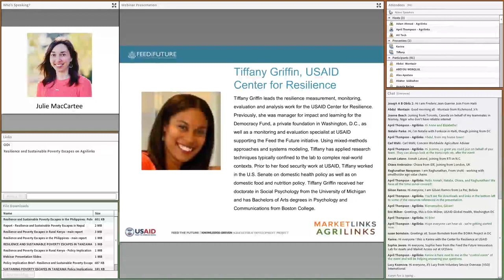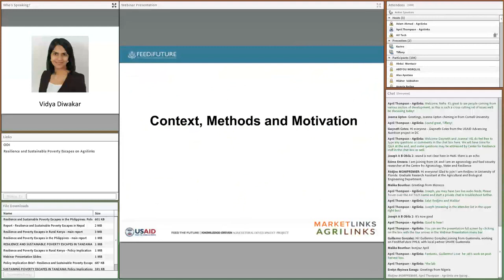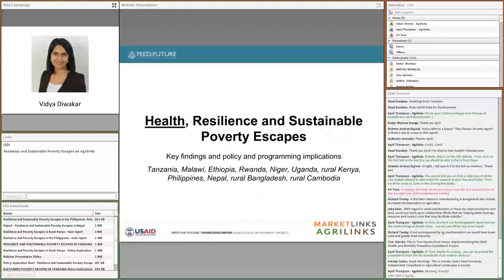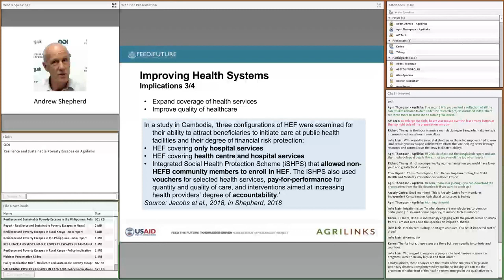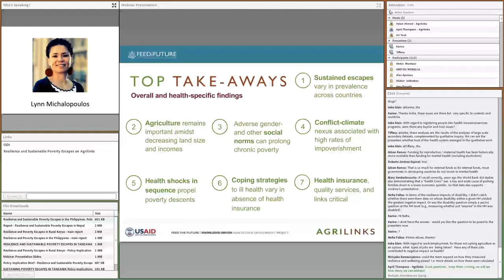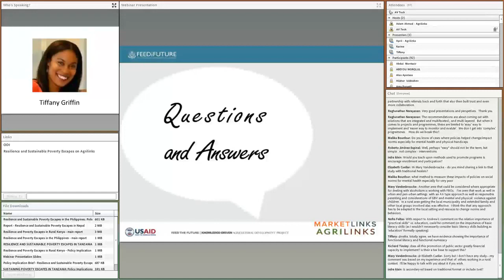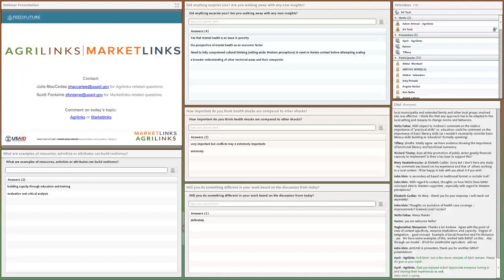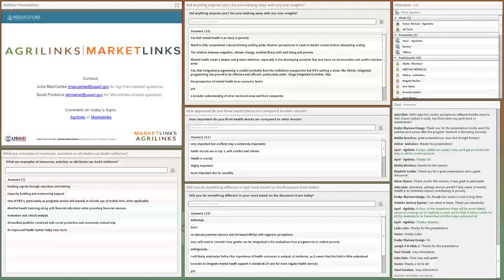Webinar: Health Resilience and Sustainable Poverty Escapes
How can vulnerable households sustain an escape from poverty, weathering the ongoing and multiple shocks and stresses that they will face over their lifetimes?

A series of mixed-method country case studies were commissioned by the USAID Center for Resilience aimed at expanding our understanding of the drivers of sustained poverty escapes across contexts. The case studies also teased out policy and programming implications to help inform a synthesis study focused on health.

In this joint Agrilinks and Marketlinks event, participants heard about key findings and learned how health matters when it comes to poverty escapes. This included a better understanding of health shocks and health as resilience capacity that protects individuals, households, and communities when poverty escapes are the primary outcome.

PRESENTERS
Andrew Shepherd, Chronic Poverty Advisory Network
Vidaya Diwakar, Chronic Poverty Advisory Network
Lynn Michalopoulos, Center for Resilience at USAID
Tiffany Griffin, Center for Resilience at USAID